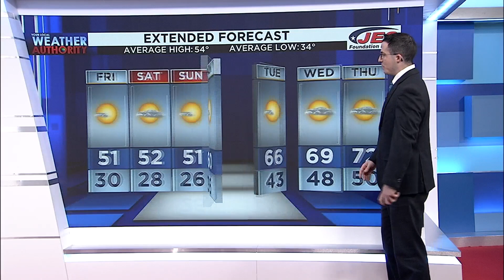Friday Morning Video Forecast 3/5/21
Your Morning Forecast for Friday, March 5